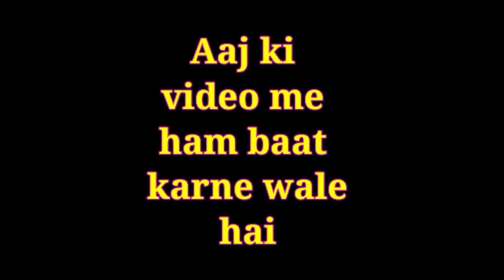Roman Reigns net worth || Roman Reigns vs Triple h 😳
Roman Reigns vs Triple h
Roman Reigns
triple h
Roman Reigns vs Triple h comparison
roman reigns
paul heyman
Roman reigns
Wwe comparison
wwe 2021
wwe highlightsroman reigns
roman reigns biography
roman reigns family
roman reigns wwe
roman reigns net worth
roman reigns lifestyle
biography of roman reigns
roman reigns house
roman reigns car collection
roman reigns new fight
roman reigns cars
roman reigns wife
roman reigns fight
roman reigns biography in hindi
roman reigns income
roman reigns life story
wwe roman reigns
Triple h vs roman
Roman Reigns comparison
Roman reigns fight
triple h biography
triple h lifestyle
triple h family
triple h wwe
triple h age
triple h wife
biography of triple h
triple h house
triple h net worth
triple h cars
triple h kids
triple h daughter
triple h biography in hindi